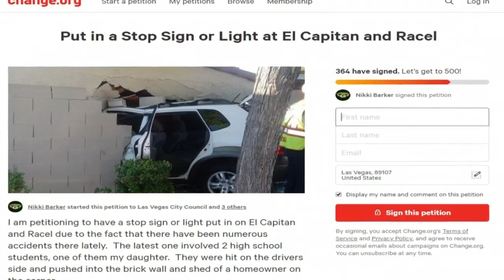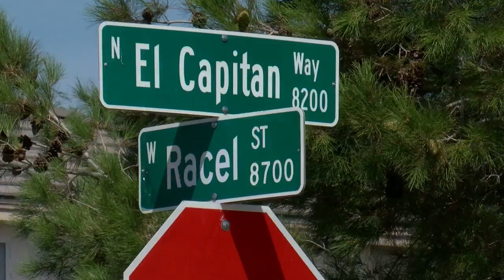Stoplight coming to dangerous intersection in growing Las Vegas neighborhood